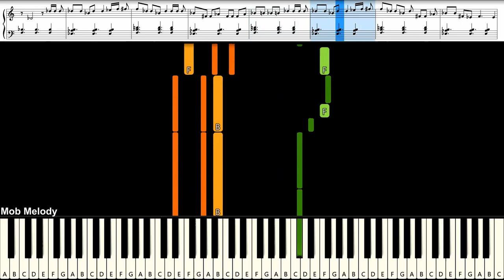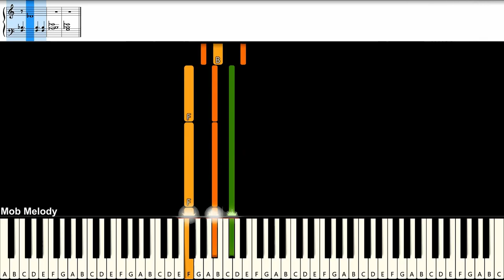ไหนบอกเลิกแล้ว - Three Man Down : Piano Cover & Tutorial | MUSIC SHEET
Piano Cover & Tutorial With Easynote
# = sharp
b = flat
C# = Db
D# = Eb
Eb = D#
F# = Gb
Ab = G#
Bb = A#